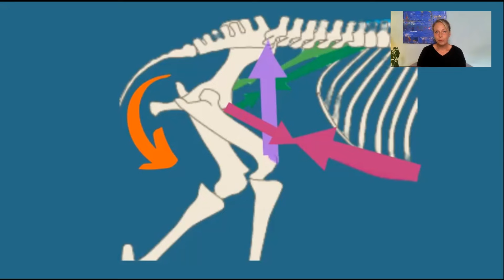Das eilige Pferd braucht diese Muskeln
Viele Pferde neigen anstatt zum Fleiß dazu eilig zu werden. Diese Pferde laufen ohne die Rumpfmuskulatur. Um welche Muskulatur es sich handelt und wie wir diese aktivieren können, erfährst du in diesem Video.

Wenn du wissen willst wie du Pferde aus der falschen Bewegungsstrategie rausholen kannst und welche Übungen für die positive Körperspannung nötig sind erfährst du in diesem Kurs:

Komm gerne in die kostenlose Community, dort findest du spannende kostenlose online Seminare